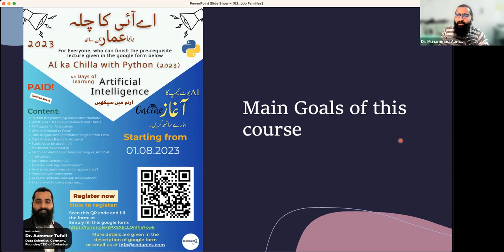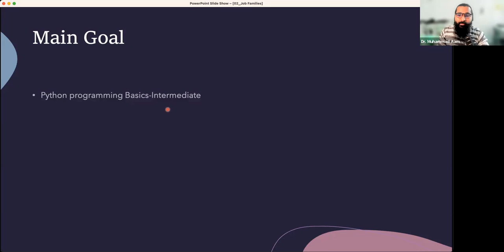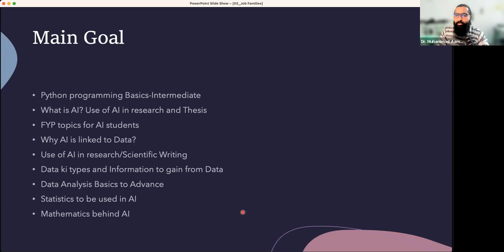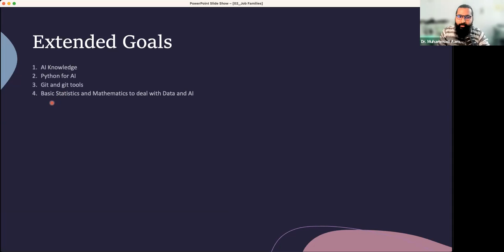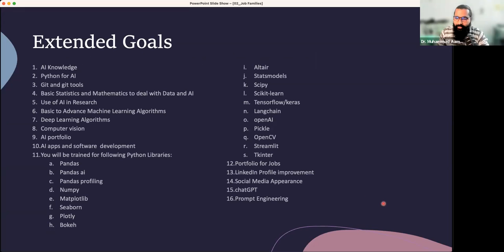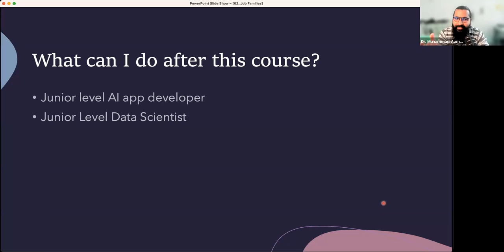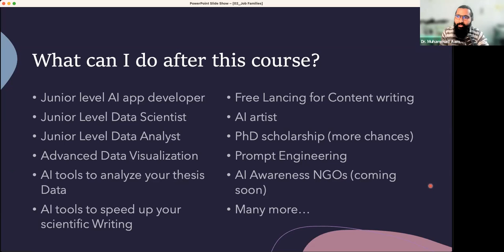Artificial Intelligence for Beginners - Basic AI Course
Video Description:
This beginner AI course is designed to take you from zero to understanding the basic concepts of artificial intelligence and how it works. No prior experience needed! We will explain all the essential AI terms and concepts in simple, easy-to-understand language. By the end of this course, you will have a strong foundation in artificial intelligence that you can build on to learn more advanced topics.